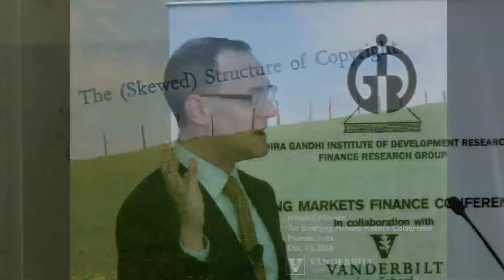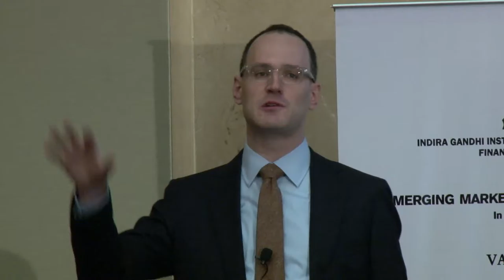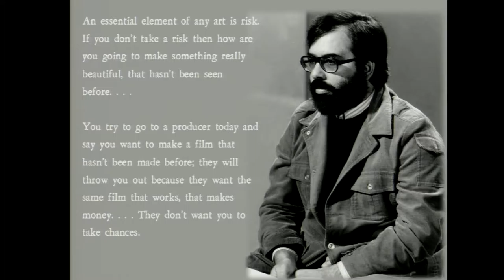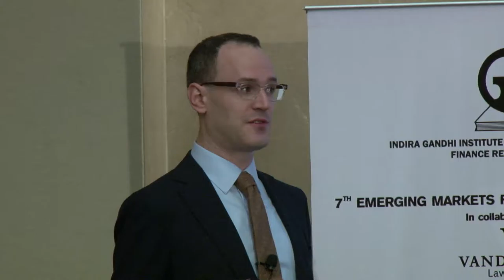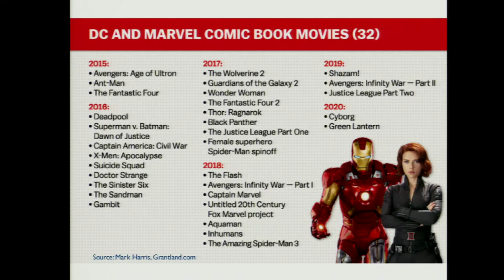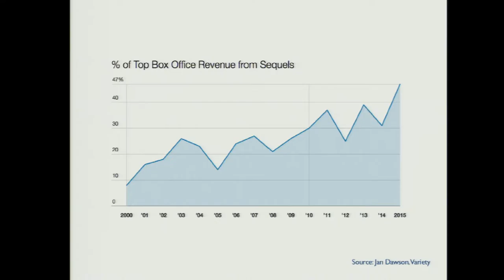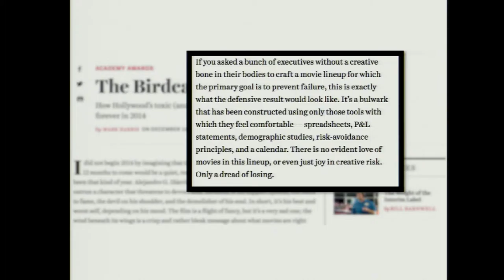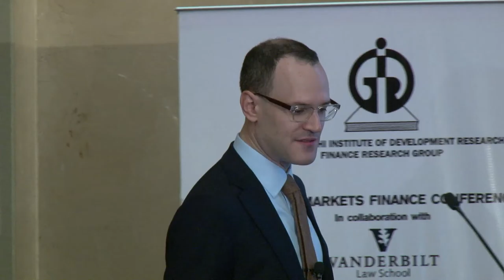The Skewed Structure of Copyright Law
Speaker : Joseph Fishman
7th Emerging Markets Finance Conference, 2016
13th - 17th December 2016